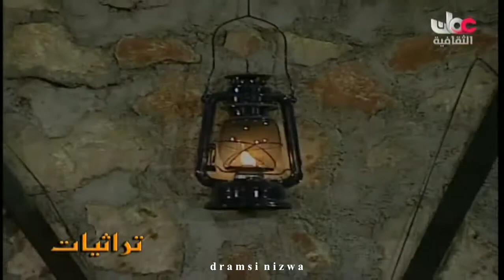تراثيات - فن المالد في